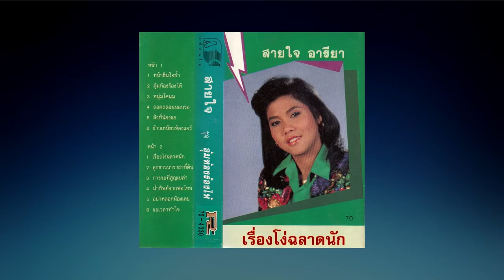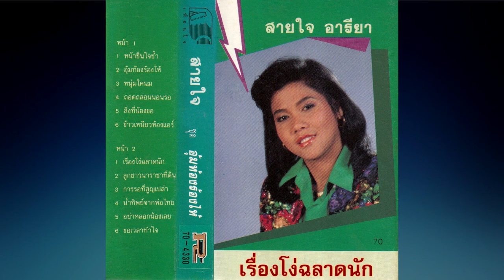เรื่องโง่ฉลาดนัก สายใจ อารียา [STEREO]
ลิงค์ติดตามอัพเดทคลิปเพลงล่าสุด
ผู้ประพันธ์ :  สมหวัง ช่วงโชติ
อีกหนึ่งบทเพลงฮิตที่โปรโมทในชุดนี้ ของ สายใจ อารียา นักร้องใหม่มีเทปออกมาราว ๆ ปี 2528  ไฟล์เพลงหาฟังยาก